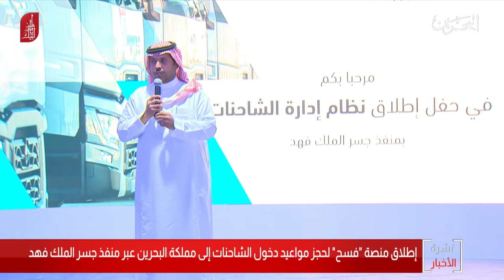البحرين مركز الأخبار : إطلاق منصة لحجز مواعيد دخول الشاحنات إلى مملكة البحرين عبر منفذ جسر الملك فهد